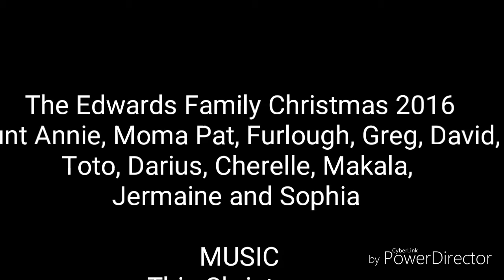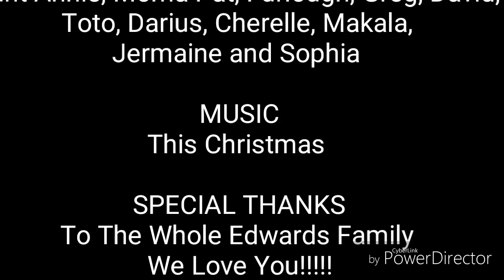Christmas With The Edwards Family 2016